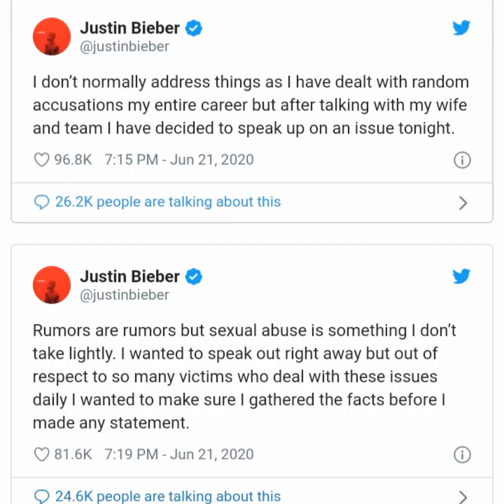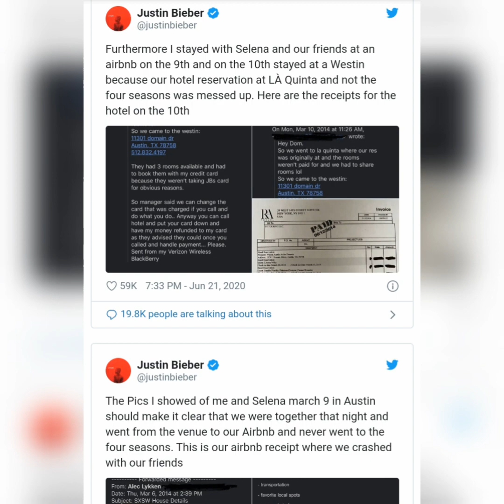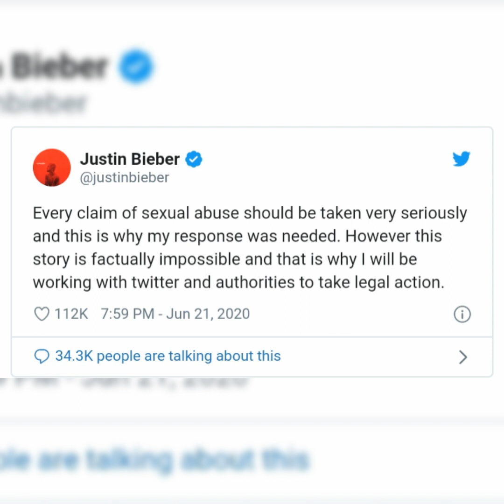JUSTIN BIEBER es acusado de ABUSO SEXUAL (HILO COMPLETO) JUNIO 2020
Justin Bieber el cantante canadiense vuelve a ser tendencia luego que fuera acusado de ABUSO SEXUAL en contra de dos FANÁTICAS, aquí te dejamos el HILO COMPLETO y ACTUALIZADO sobre esta historia, ACLARANDO RUMORES.